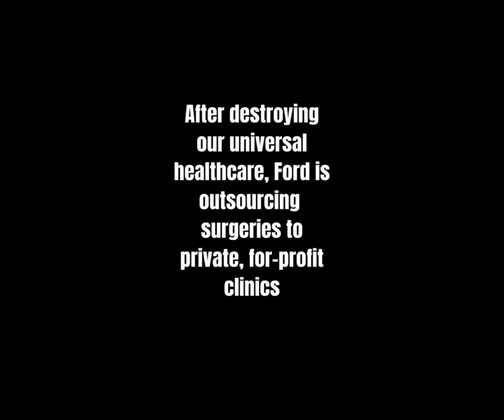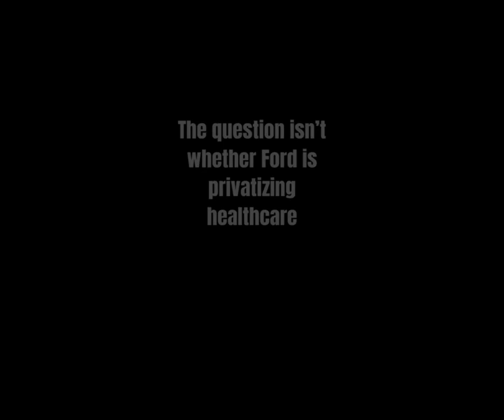Doug Ford is Privatizing our Healthcare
The question isn't whether Ford is privatizing healthcare. It's which companies stand to benefit? And what are their connections to Ford?